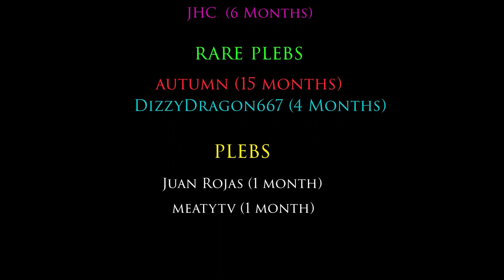Secrets of the First Ones ~ Starting Over ~ Campaign Chapter 7 (Patch 9.2)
This is the final chapter of the Secrets of the First Ones Campaign . Completing the full campaign will get you the legendary belt and also unlock the ability to craft a legendary that goes up to item level 291